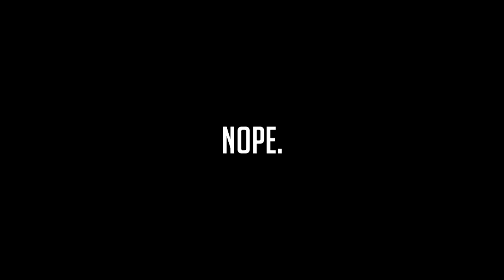Let's get that Elite Licence! | Burnout Paradise Remastered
Burnout Paradise with bonus clips from Burnout Legends, Burnout Dominator and Need for Speed Most Wanted 2012!